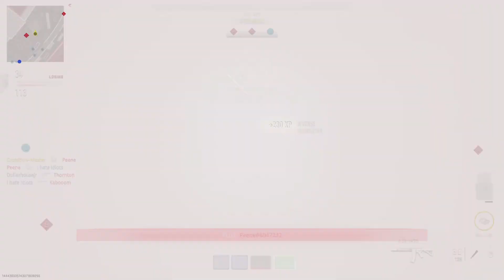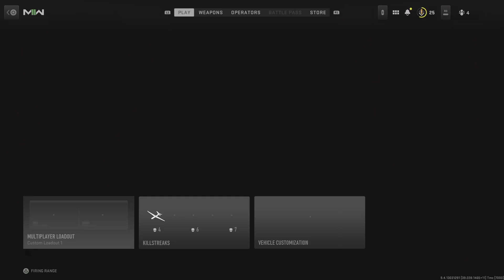Man gets sniped 5 times and lives